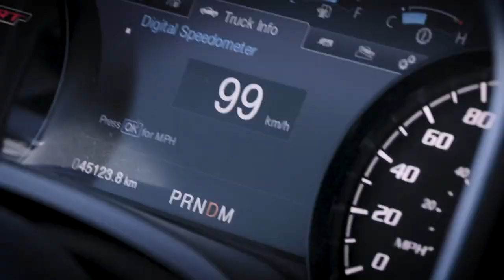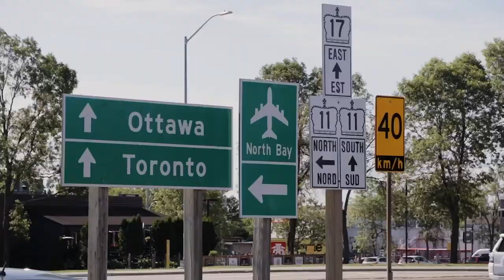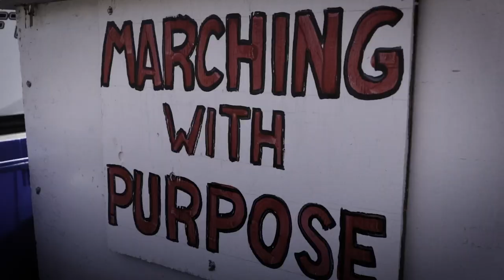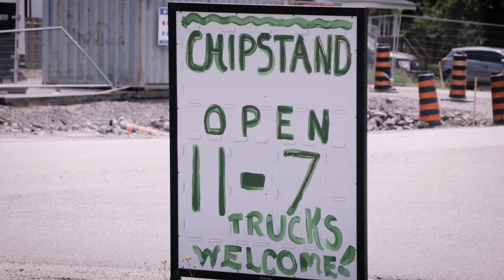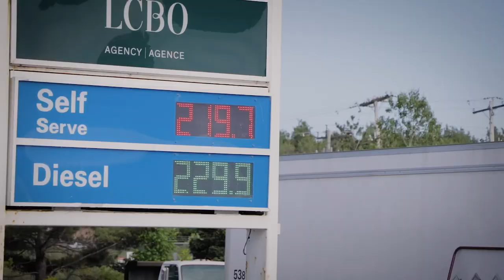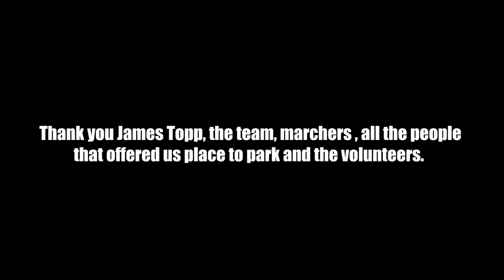James Topp March Across Canada - NorthBay.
Part one -  Travel Vlog of meeting and following James Top & team  on June 18 and 19  2022 in and around North Bay Ontario Canada.
He marched from Victoria [ Terry Fox Statue]  and will drive in Ottawa on Canada Day  covering a distance of about 4297 Km [ 2670 Miles]
James is protesting federal government mandates that require, as a condition for employment or continued employment, vaccination, testing, quarantine, and/or isolation.